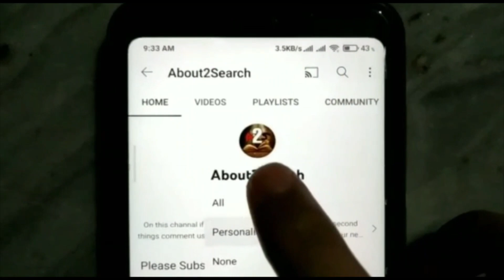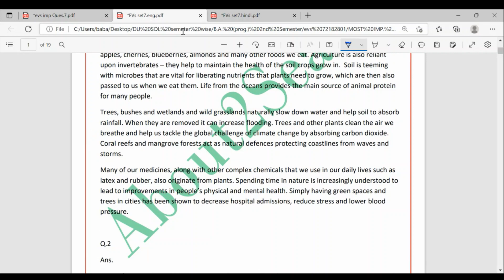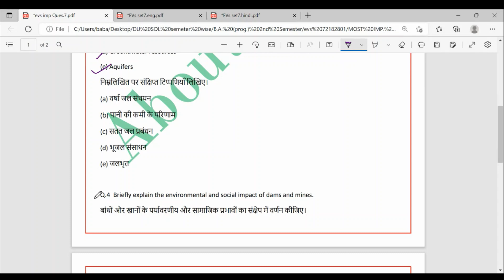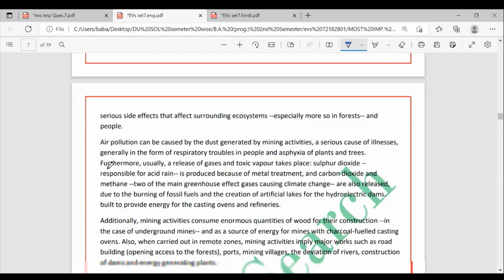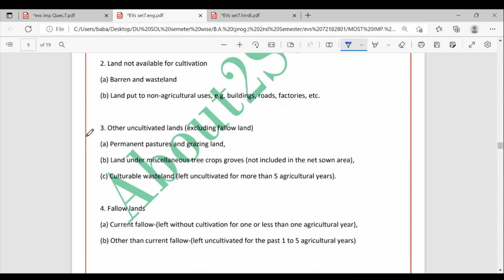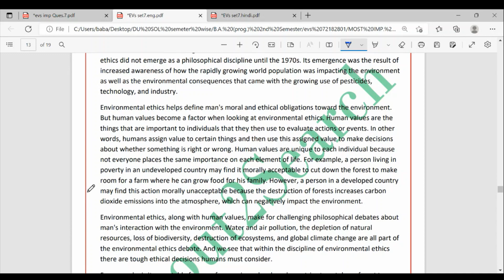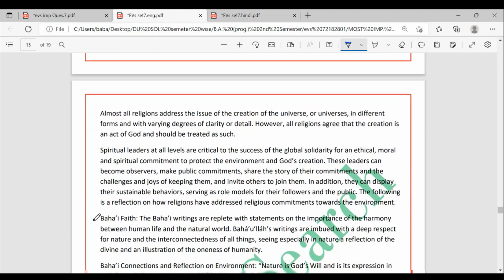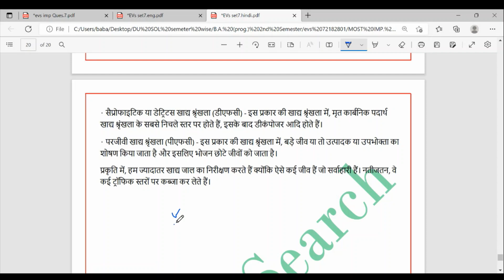Environmental Science - AECC (72182801) | Delhi University | Most Important Questions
environmental science b pharmacy 2nd semester,
ba 2nd semester environmental science,
ba programme 2nd semester environmental science,
ba 2nd semester environmental science syllabus,
environmental science ba 1st year 2nd semester in hindi,
ba programme 2nd semester environmental science syllabus in english,
2nd semester environmental science syllabus in telugu,